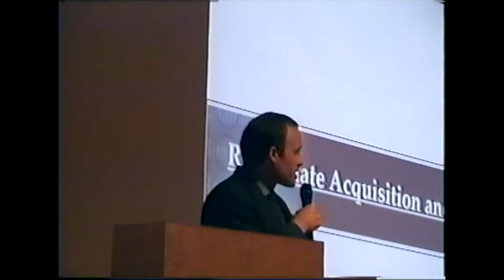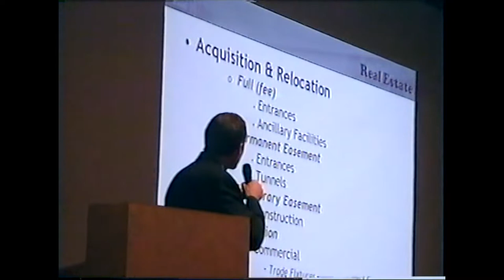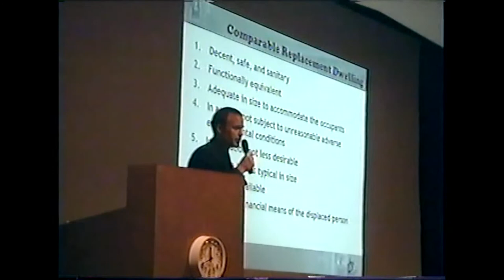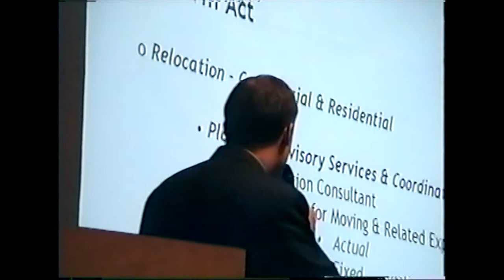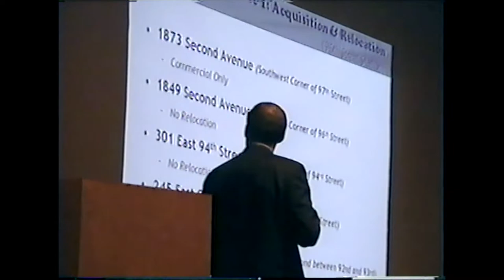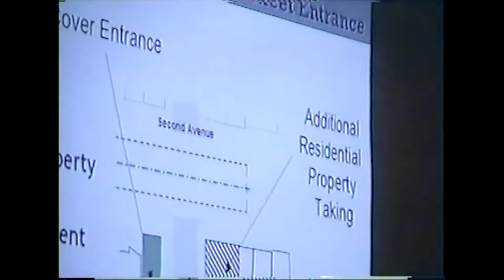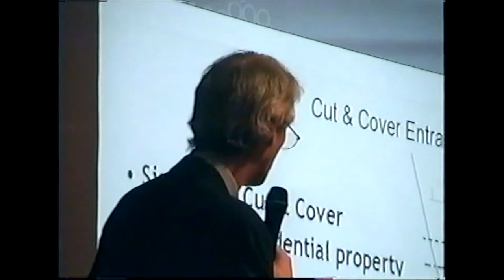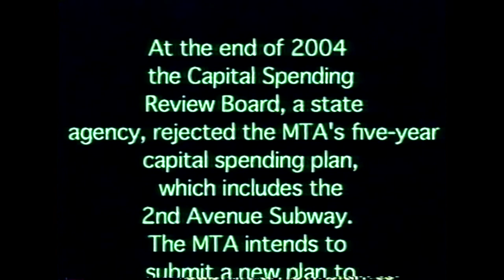2nd Avenue Subway Forum with Dan Quart [taped 9-28-2004]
Executive Producer: Ken Mills, Moderator: Madelaine Piel, Videographers: Jonathan&Madelaine Piel